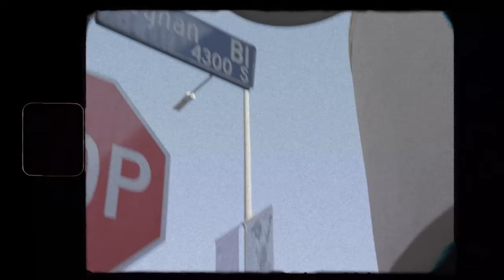Making of... Ancestral Sounds (Directors Commentary)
Insecure (HBO Series) ( S1, S2, S3, S4)